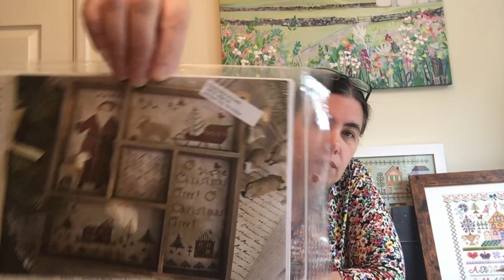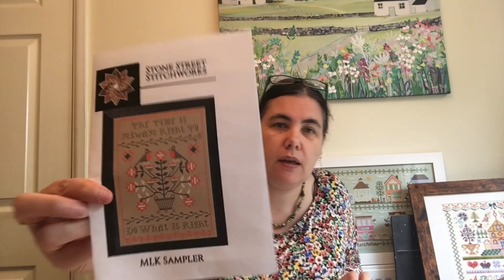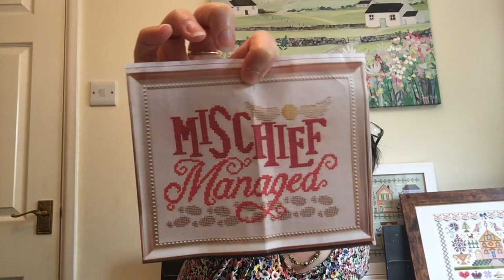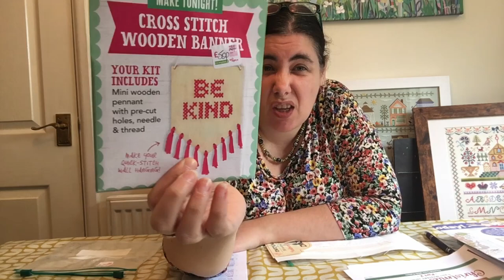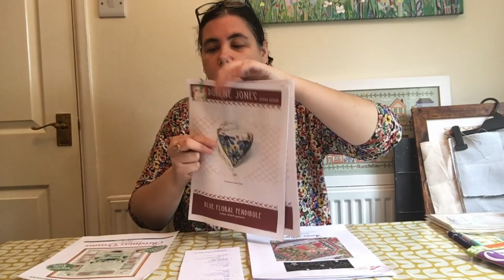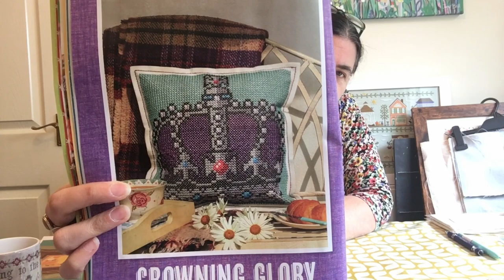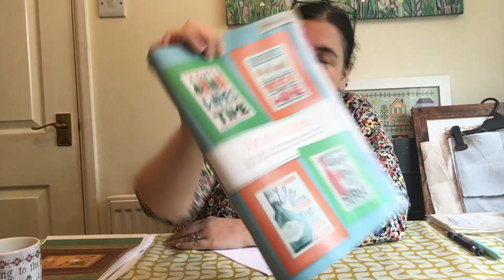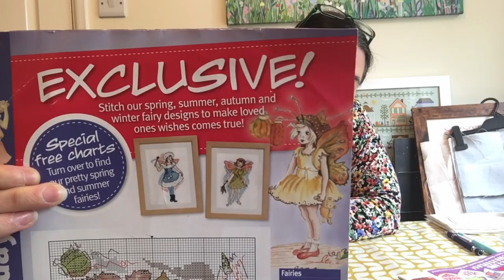Flosstube #80 - Dream on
A special welcome if you’re new and welcome back if you’re a returning viewer. Today marks my third flosstubeiversary so we celebrate with an FFO of Main Street and 3 new starts!

Projects
WIP’s
The Adventures of Alice SAL by Amanda Butler for Cross Stitcher magazine 2020
Called for parchment Aida and DMC

MLK Sampler by Stone Street Stitchworks stitched on PTP 18ct aida in Pewter with own WDW conversion

O Tannenbaum by Brenda Gervais
mystery Sparklies 18ct Aida and own conversion

Tiny Modernist Christmas Dreams SAL
18ct mystery aida and called for threads

FO’s
Onward Noble Steed by Lindy Stitches
Mystery Polstitches fabric with mix of called for threads Weeks and Jodyri Designs

FFO’s
Main Street by Country Cottage Needleworks using all called for fabric and threads. Frame from The Cabin

Bee Kind - fibretalk

Suppliers
Sparklies fabrics

Peakside Needlecraft

Fiddlesticks AU

Free charts